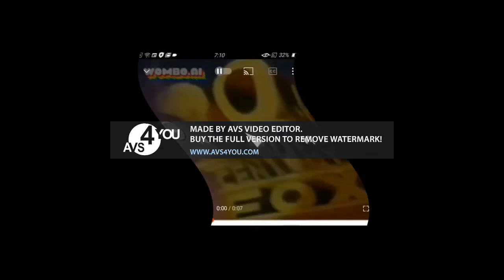Preview 2 20th Century Fox Deepfake Center Effects